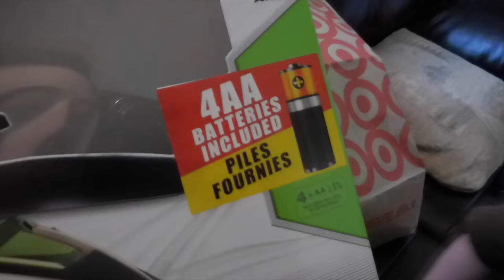Fearless Toddler Stunts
Today was just a fun day to play outside and Aerik learned a new trick!!!